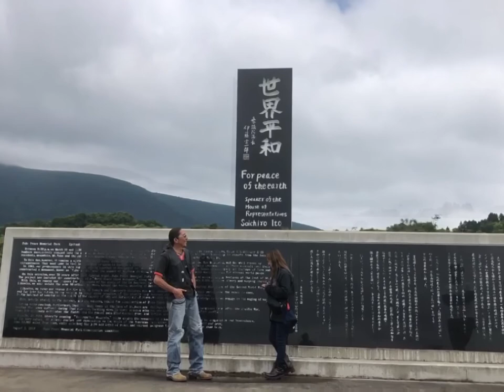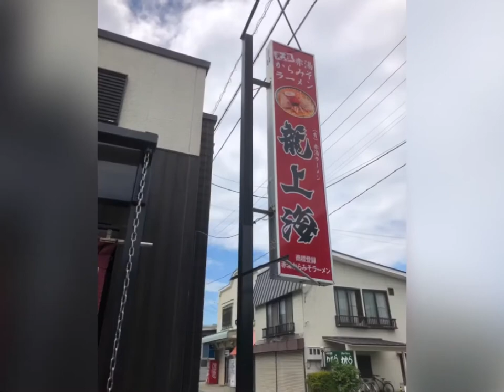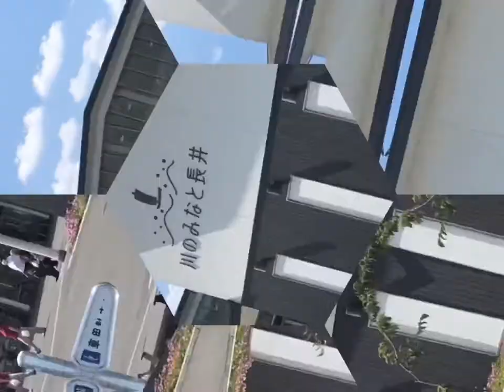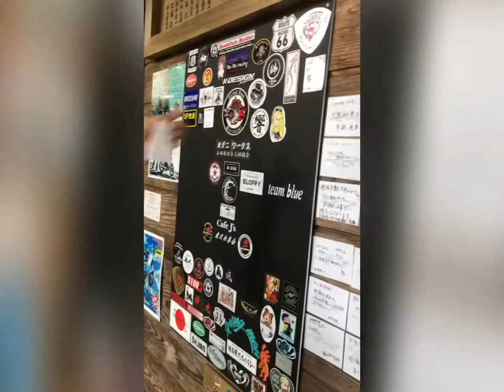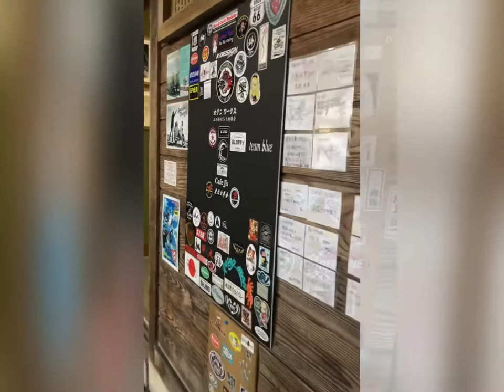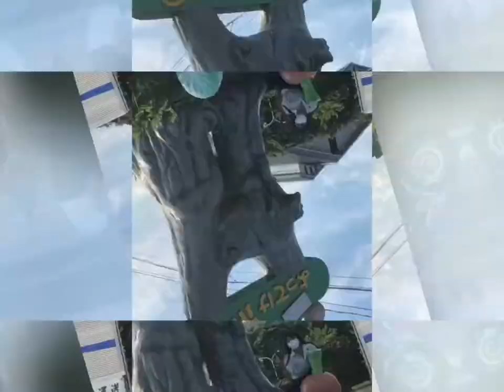バイク神社⛩参拝ツーリング